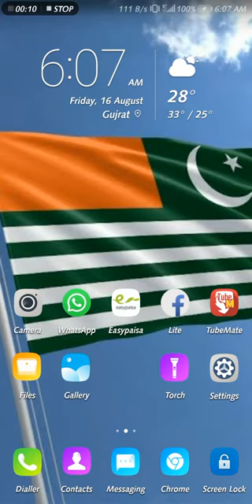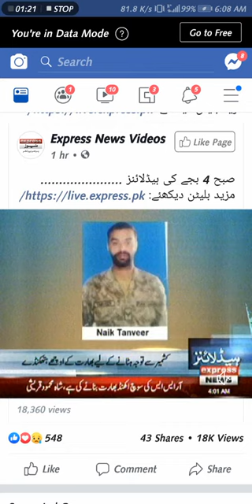Breaking news Pakistan attack india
Kashmir status scrapped
The developments come during a period of increasing tensions between India and Pakistan after New Delhi's Hindu nationalist government last week revoked special status for Indian-administered Kashmir.

The decision by India blocks the right of the Muslim-majority state of Jammu and Kashmir to frame its own laws and allows non-residents to buy property there.

Telephone lines, internet and television networks have been blocked and there are restrictions on movement and assembly.

In the lead-up to its controversial move on August 5, India also deployed thousands of additional troops and arrested political leaders in Indian-administered Kashmir.

Nuclear-armed India and Pakistan have fought two of their three wars over the disputed territory of Kashmir.

"Details are emerging that there were some damage to homes in the area. Tensions remain high on this border," Al Jazeera's Osama Bin Javaid, reporting from Muzaffarabad in Pakistan-administered Kashmir, said.

"We've have been visiting some of these villages, where people have been telling us it is very difficult for normal life to continue there because they live under constant fear."

On Wednesday, Pakistani Prime Minister Imran Khan addressed the local legislative assembly of the Pakistan-administered Kashmir in Muzaffarabad.

He said the time had come to teach New Delhi a lesson and promised to "fight until the end" against any Indian aggression.

Khan has also likened India's moves in Kashmir to Nazi Germany, accused them of ethnic cleansing, and appealed to the international community to take action.